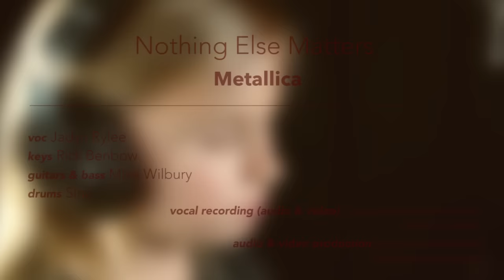Nothing Else Matters (Metallica Cover); Sina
You can stream the album for free on my website and download a Digital Booklet with all information about all collaborators:

Some months ago we recorded a smooth Acoustic piano version of Nothing Else Matters featuring Jadyn Rylee.

Now this is the electrified version of Metallica’s Mega-Ballad. The piano and synths were arranged and recorded by Rick Benbow, my dad did the bass and guitar parts.